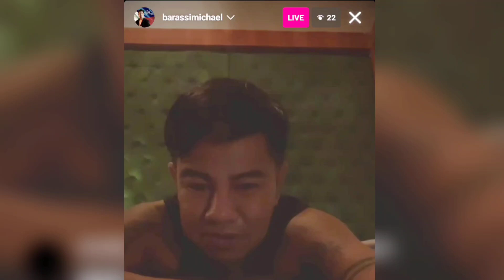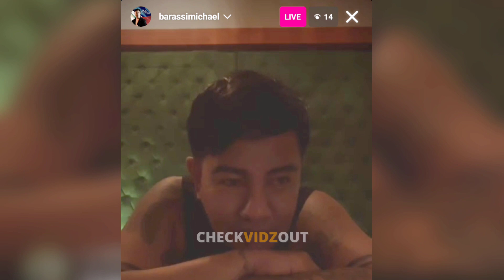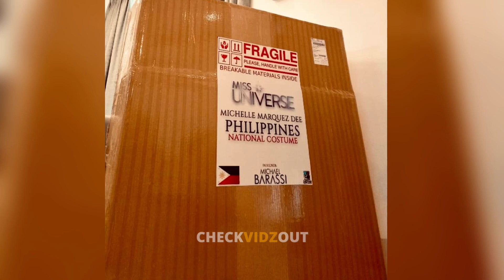GRABE!! NatCos Designer ni MICHELLE Dee na MICHAEL Barassi NAGSALITA! Ganito pala si Michelle Dee.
Sir Michael Barassi